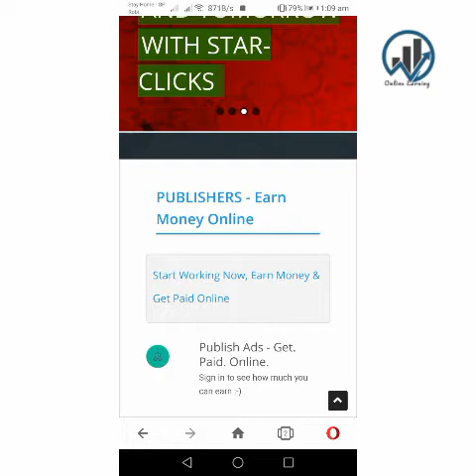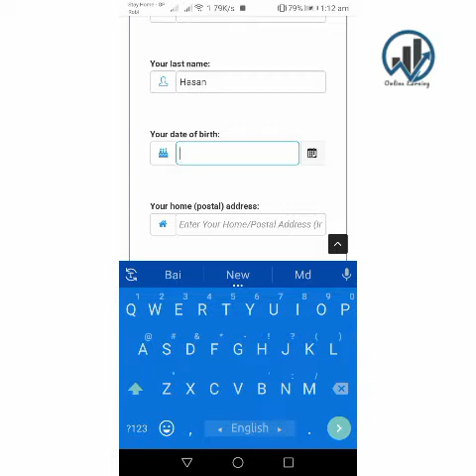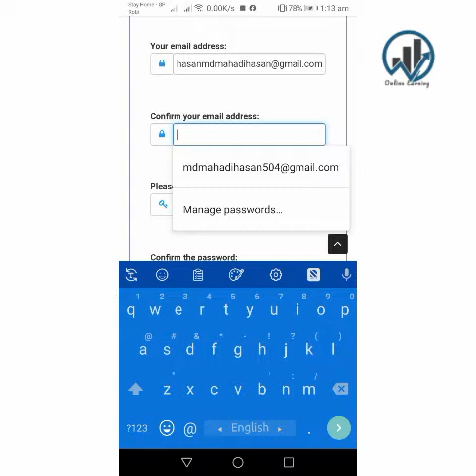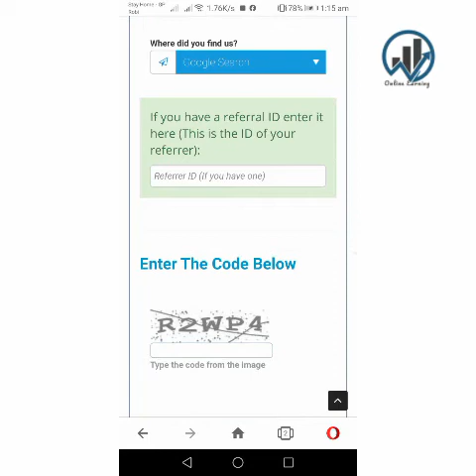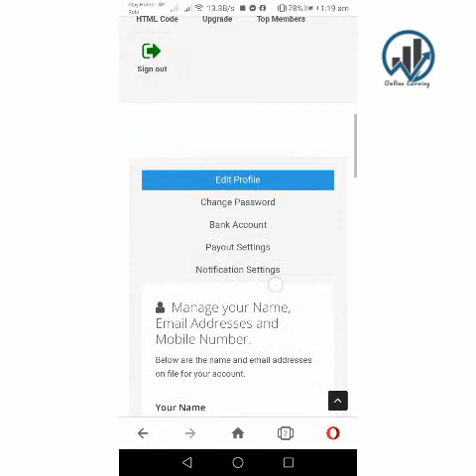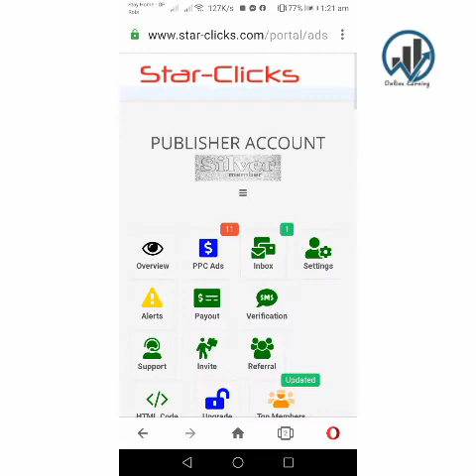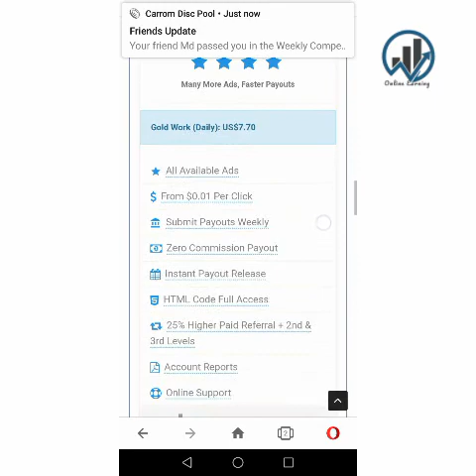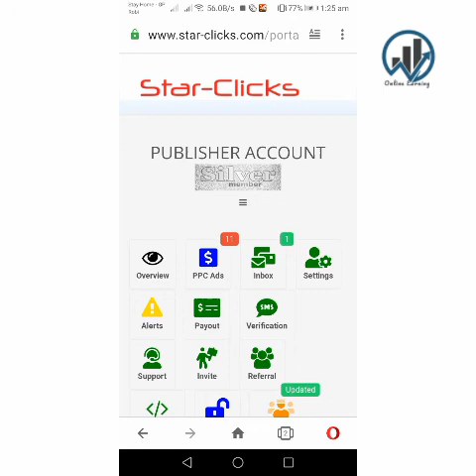How To Earn Money Online.Star-Clicks থেকে দৈনিক৪০০-৫০০ টাকা ইনকাম |Best Earning Sites 2020.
Refarl ID.No.==50759485
এই ছাইট এর মাদ্যমে প্রতিদিন খোব আলপো সময় কাজ করে ।্অনেক বালো আরর্থে আয় করার সুজুগ রয়েচে।
Refarl ID.No.==50759485
= ভিডিও টি দেখার জন্য সবাই কে অনেক ধন্যবাদ ।

star click payment proof

star click bangla tutorial

আমরা প্রতিদিনই নতুন নতুন টাকা ইনকামের ভিডিও দিয়ে থাকি।
লাইক ,,কমেন্ট,,সেয়ার করে সবাই কে দেখার সুজুগ করে দিন